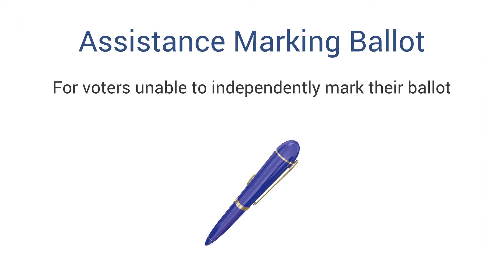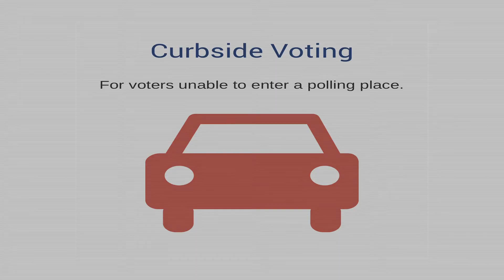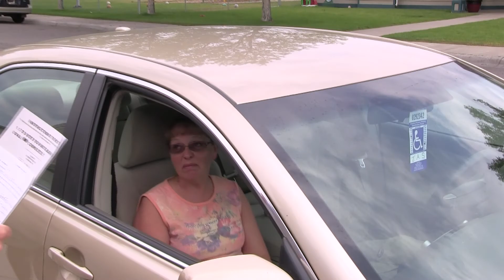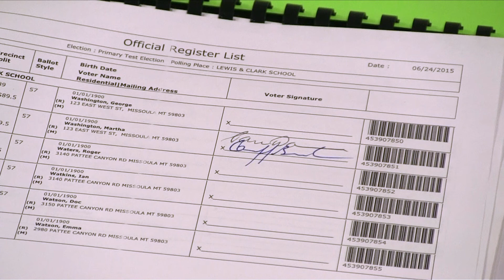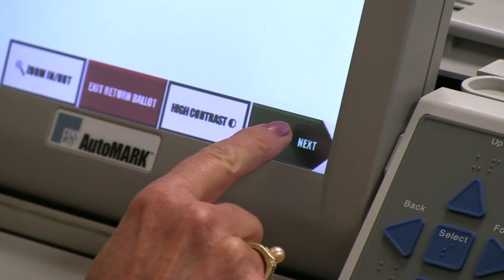9 assisting voters